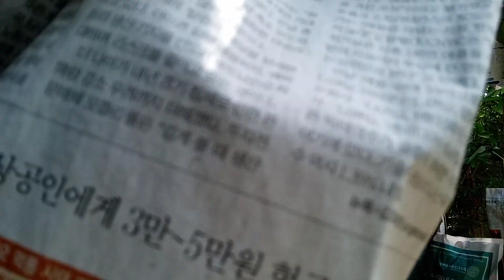SIRBRIX FARM @ EL SALVADOR